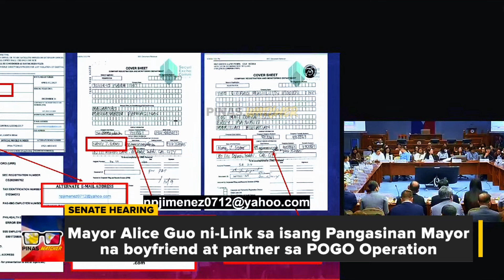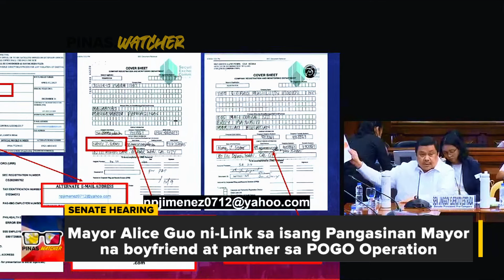Mayor Alice Guo PINIGA ni Jinggoy NI-LINK sa Isang Mayor sa Pangasinan BF Partner sa Pogo Operation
Mayor Alice GUO ni-LINK ni Senator Jinggoy Estrada sa isang Pangasinan Mayor na BF at Partner sa POGO sa Bamban
Philippine News
Trending News
Balita
BongBong Marcos
PBBM - BBM
President BongBong
Sen Raffy Tulfo
Raffy Tulfo

God bless the philippines ! Bangon bagong pilipinas!